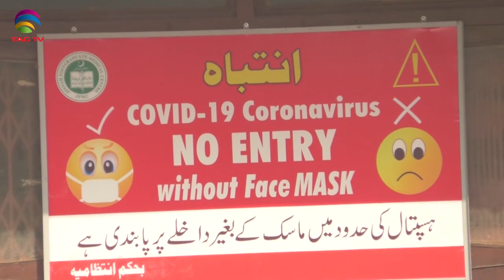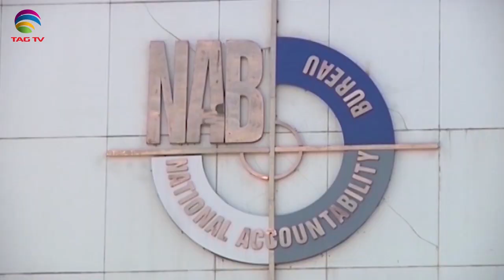Pakistan News Bulletin with Waqar Hussain - Nov 20, 2020